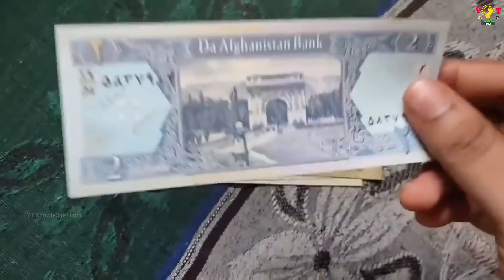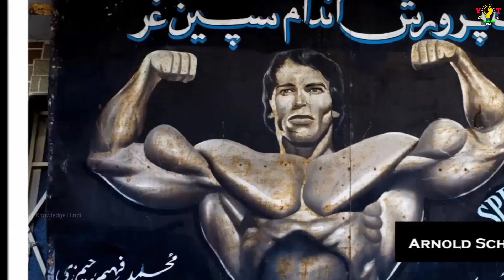अफगानिस्तान देश की अनसुनी बातें | Amazing Facts Afganistan in Hindi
Afghanistan fact hindi
Amazing Fact Afghanistan
Fact in Hindi
Fact about Afghanistan
Afghanistan tourism
Afghanistan people lifestyle
Amazing Facts About Afghanistan in Hindi Afghanistan tourist places
Afghanistan facts
Afghanistan lifestyle
Afghanistan city
Afghanistan capital
Afghanistan population
Afghanistan currency
Yt knowledge Hindi